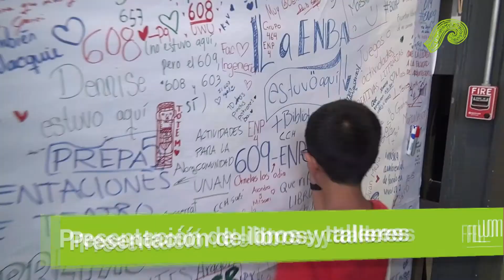FILUNI: Un encuentro editorial con universidades de América Latina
La Feria Internacional del Libro Universitario ha reunido en sus dos ediciones a importantes profesionales del libro y académicos, propiciando el encuentro e intercambio y ampliando el alcance y puntos de venta de las publicaciones universitarias.